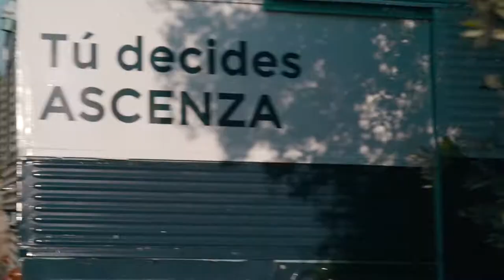On The Road; ANDRÉS GUTIERREZ habla sobre Register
Andrés Gutierrez Anguiano, técnico en Agroquímicos Arce en la provincia de Haro nos cuenta como se adapta el catálogo de Ascenza en el cultivo de la viña.